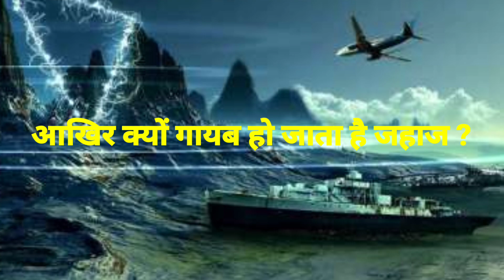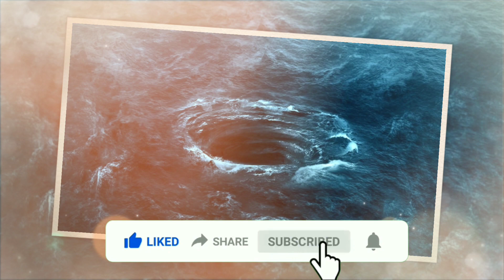The mesterious devil area in Atlantic ocean mystery in hindi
agar aapko hamari video acchi lagi to like share and comment jarur kare aur channel ko subscribe bhi kar de bell icon ko press kare jise esi hi interesting videos ki notification apko milti rahe to get the Strange Mystery and enjoy your day.